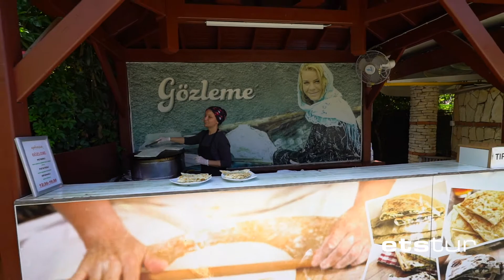Ephesia Resort Hotel, muhteşem atmosferi ile eşsiz bir tatil deneyimi yaşatıyor!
Ege’de benzersiz bir tatil imkanı sunan tesisi, giriş alanından itibaren beraber gezmek için hazırlanın!

Göz alıcı kumsalı, geniş plajı ve masmavi denizi ile Ilıca'da hizmet veren Ephesia Resort Hotel, misafirlerini eşsiz doğal güzellikler eşliğinde ağırlıyor. 8.276 metrekarelik bir alan üzerinde kurulu olan tesis, romantik akşam yemekleri ve eğlenceli aktiviteleri ile renkli bir tatil atmosferi sunuyor.

Videonun ilk bölümünde farklı oda tiplerine misafir oluyoruz. Ardından da seçkin lezzetlerin sunulduğu restoran alanında enfes tatlar bizi karşılıyor. Videoya renk katan drone çekimleri ile yeşil ve mavinin kusursuz uyumuna şahit olabilirsiniz.
Her detayın özenle düşünüldüğü odalarda sunulan imkanlar, yeme-içme seçenekleri, konsept detayları, hizmet saatleri, ücretli-ücretsiz hizmetler ve çok daha fazlasıyla Ephesia Resort Hotel’de, tatil planlamadan önce videomuzu izlemeyi unutmayın!

Videoda bahsi geçen hizmetler, videonun yayınlandığı gün için geçerlidir. Konsept değişikliklerine bağlı olarak hizmetlerin kapsamı, saatleri ve fiyatları değişiklik gösterebilir. Detaylı bilgiye; 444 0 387 no’lu çağrı merkezimizden, Etstur acentelerinden veya etstur.com’dan ulaşabilirsiniz.

0:00 Genel Tanıtım
1:52 Lobi – Resepsiyon
2:13 Odalar
4:53 Kahvaltı
6:51 Pool Bar
7:18 Ana Havuz
8:50 Sahil
9:18 Snack ve Pide House
9:56 Çay ve Dondurma Saati
10:07 Mini Kulüp
10:20 Akşam Yemeği
13:50 İtalyan A La Carte